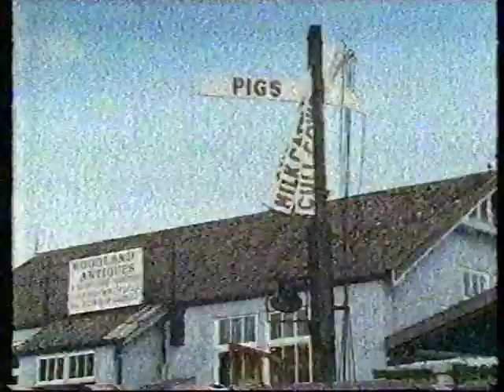A Butchers Life in Iwerne Minster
An insight into the life of Iwerne Minster butcher Simon Harvell from the 1990s.